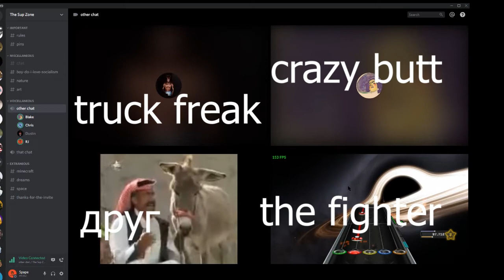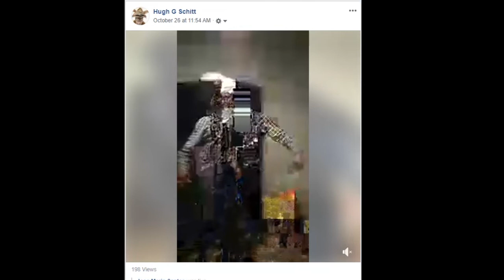GIANT ANIME SPIDER